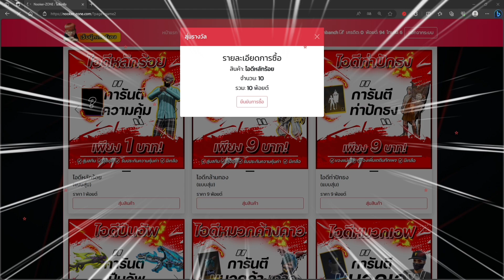Free Fire สอนตั้งค่ายิงหัว+DPIเเพทซ์ใหม่💥 เข้าหัวง่ายทุกระยะ✔️ พร้อมสอนปรับDPIทุกรุ่น⚙️📱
เว็บสุ่มรหัส